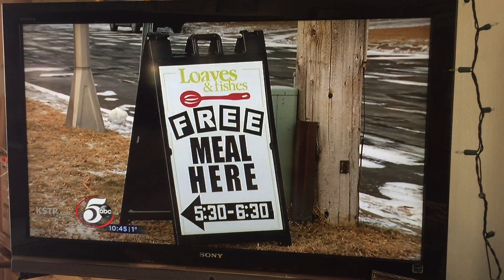Serving free meals to those impacted by government shutdown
"We are making sure that if they are hungry, we are there for them."